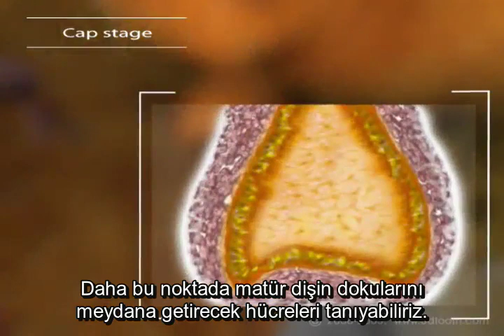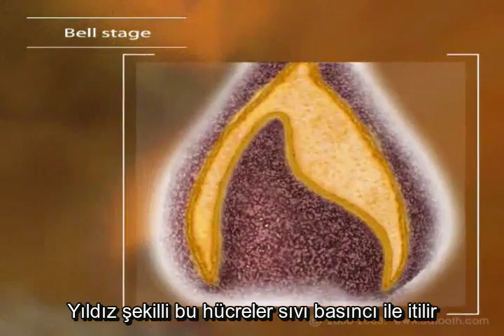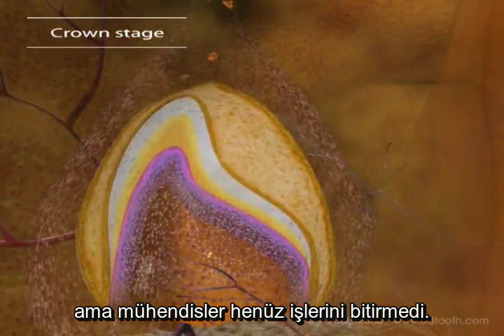Diş Gelişimi 3D Animasyon Türkçe Altyazı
3 boyutlu animasyondan histolojik kesitler alarak diş gelişimini ve gelişimde rol alan hücreleri tanıtan animasyon.

Animasyonu üreten sayfaya artık erişim sağlanamadığından paylaşıyorum. Altyazı tarafımdan oluşturulmuş ve gömülmüştür.

İzmir Katip Çelebi Üniversitesi Diş Hekimliği Fakültesi 2018